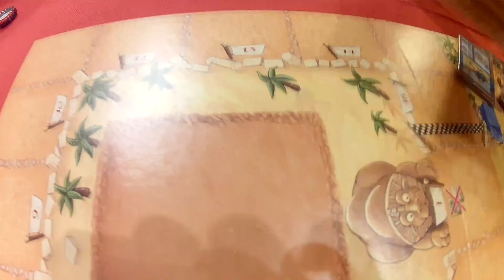VLOG Silvester Special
Hier der versprochene VLOg von Silvester wo ich besuch vom lieben Kill3rdani und dem Seppi hatte. Besucht doch mal ihre Kanäle unter:

Mein Equipment:
Kamera: Samsung Galaxy k zoom
                Eken H9 Action Cam
Mikrofon: Samson go mic
                  Sennheiser PC 363D